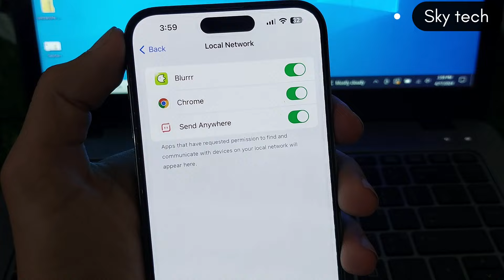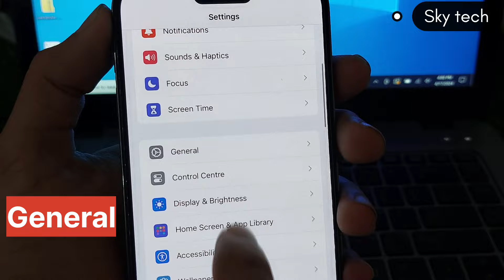Roblox No Network Error iPhone/iPad | roblox no network please retry when connected to internet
Roblox No Network Error Fix: Troubleshooting for iPhone/iPad Users

Encountering the frustrating "No Network" error on Roblox mobile while connected to Wi-Fi?
This comprehensive guide has got you covered! Learn step-by-step solutions to tackle the "Roblox No Network" issue on your iPhone or iPad. From troubleshooting methods to fixing connectivity problems, we'll walk you through resolving this common Roblox error.

Say goodbye to interruptions and get back to enjoying your favorite Roblox games hassle-free!

Don't let connectivity issues ruin your gaming experience—watch now and get back in the game!

roblox no network error iphone
roblox no network error ipad
how to fix no network connection on roblox mobile
how to fix roblox no network problem
roblox no network please retry when connected to internet
how to fix roblox no network
please retry when connected to internet roblox